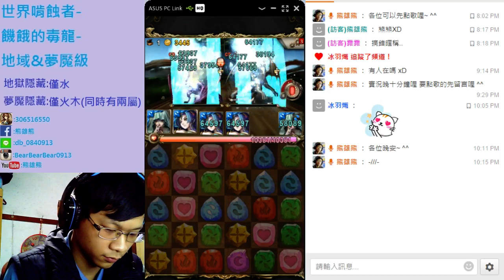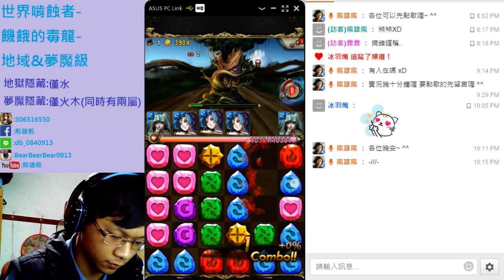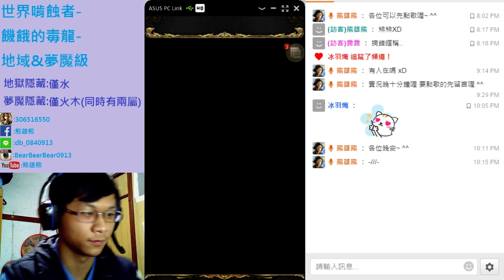神魔之塔-世界啃蝕者-飢餓的毒龍-地獄級-教你如何利用龍刻秒毒龍-水妖精0石通關-2成就 by 熊雄熊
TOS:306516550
LINE:db_0840913

熊雄熊的粉絲頁開創囉~